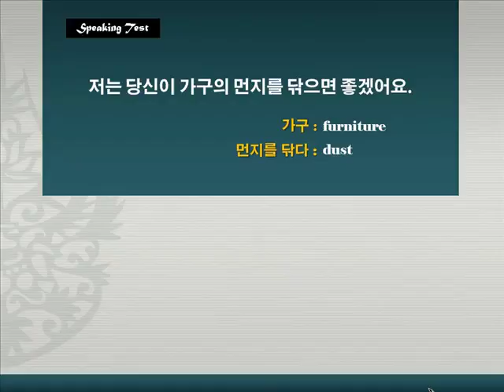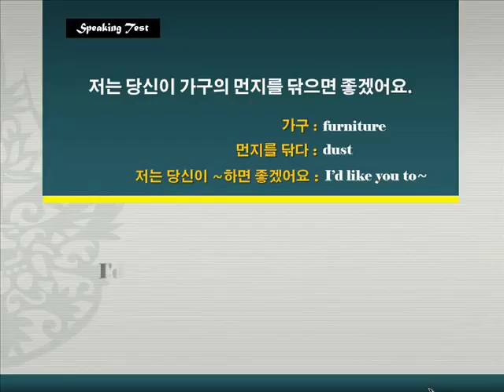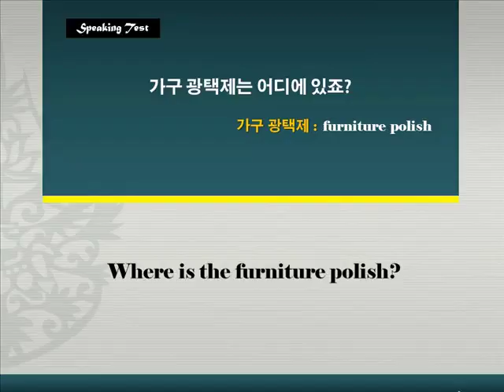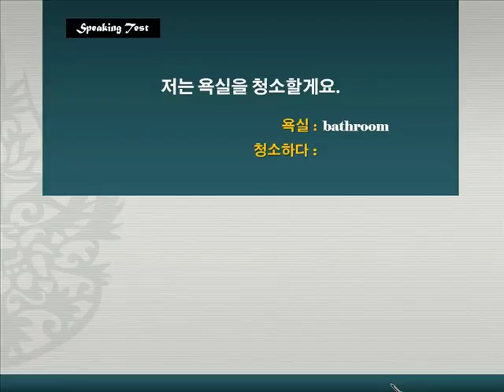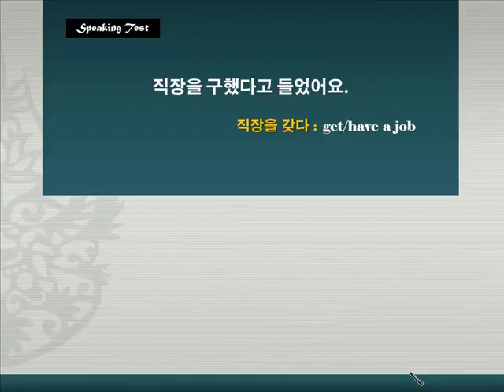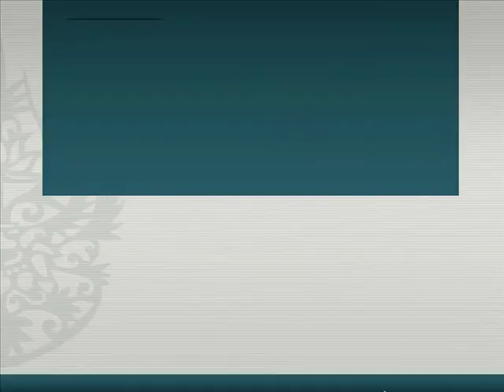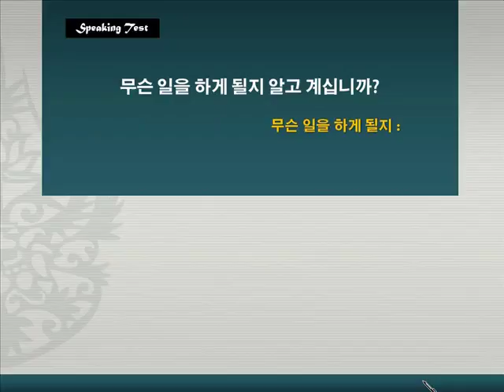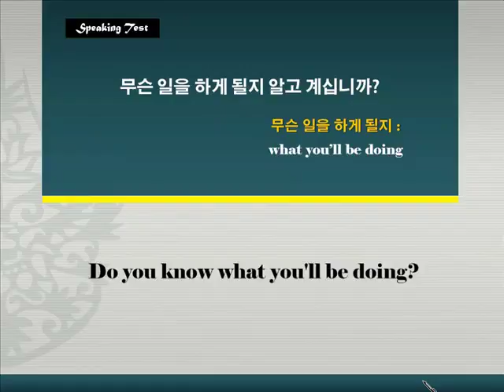[중등심화] 독해와 듣기 2단계 6강 말하기 11~12번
중등영어에 대한 보다 많은 체계적 무료강좌를 보시겠어요?